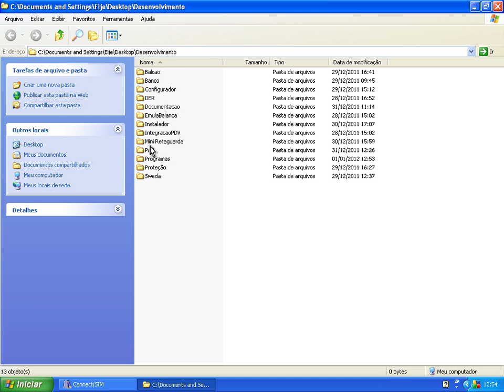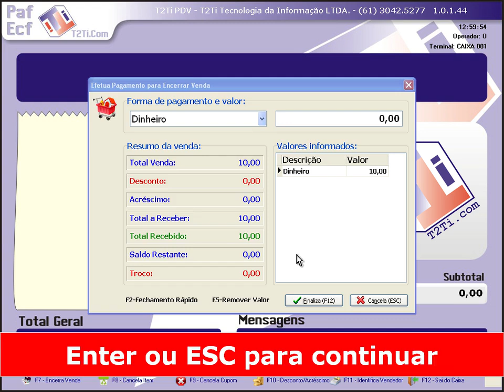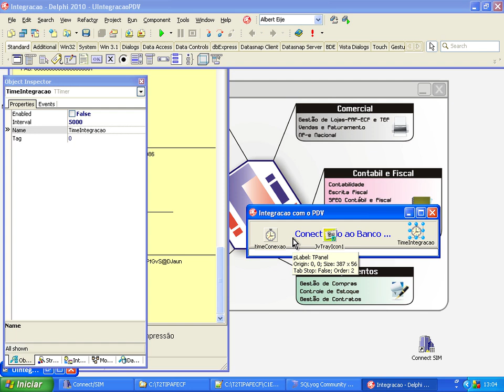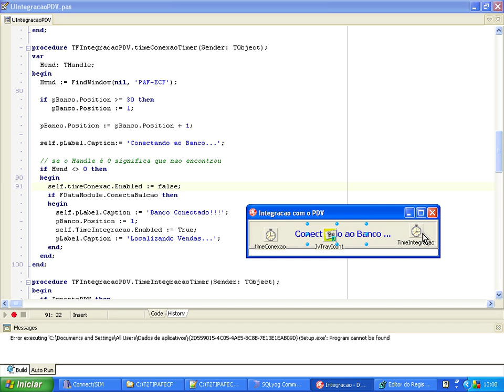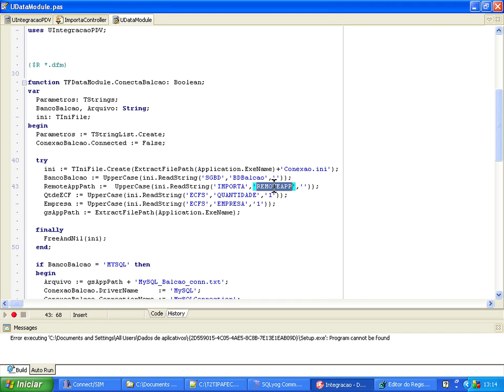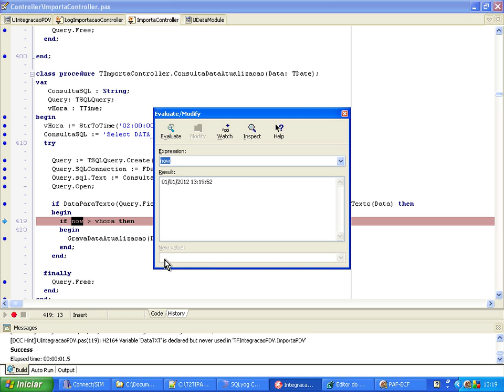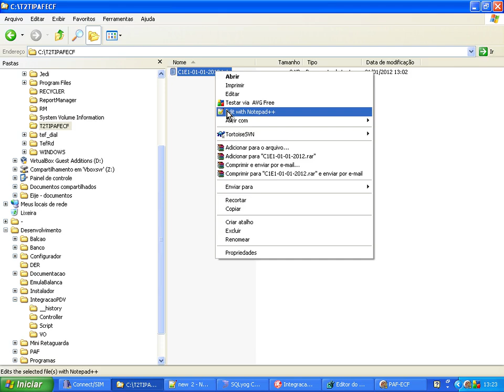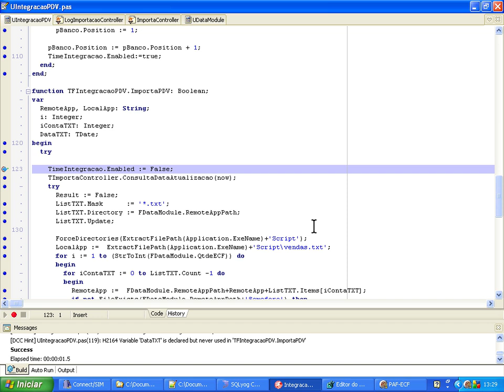T2Ti ERP - Delphi - PAF-ECF+TEF 03 - Video Aula 11.1 - Integrador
Este é o terceiro curso do PAF-ECF+TEF em Delphi feito para o projeto T2Ti ERP. Neste curso abordamos pontos extras que não estavam previstos nos requisitos iniciais do PAF, muitos deles implementados pelos próprios participantes

Video Aula 11.1 - Integrador
Explicação completa sobre o Projeto Integrador. Projeto debugado para melhor entendimento.Com este projeto é possível realizar a integração entre os bancos locais dos terminais de caixa e o banco central do servidor atravésda troca de arquivos TXT.